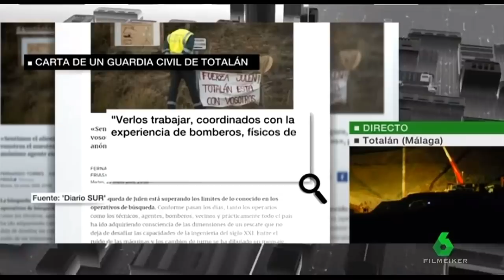5️⃣1️⃣ (23 Enero 2019) Búsqueda y Rescate de JULEN